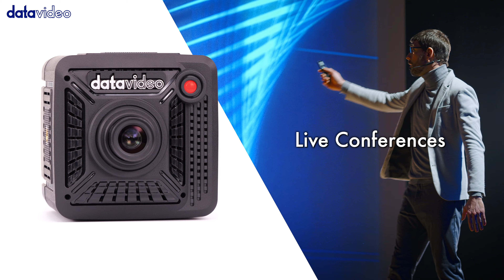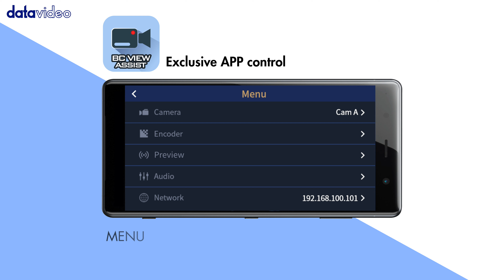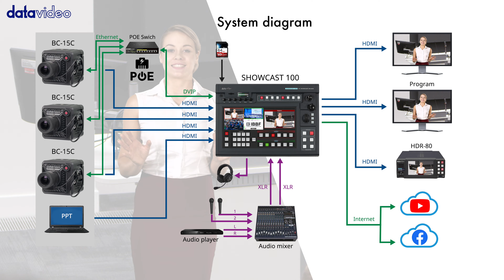【Official】Datavideo BC-15 4K POV Cameras Present You Various of Creative Perspectives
The Datavideo BC-15 4K POV camera series can be installed anywhere and can shoot high-quality 4K 60p video. BC-15 series supports POE (Power over Ethernet), and a 3.5mm audio input.

The BC-15P includes two interchangeable lenses - standard and wide-angle lenses. The standard lens provides clear close-up shots, while the wide-angle lens can capture the subject and the surrounding area. The BC-15C and BC-15CN support CS-mount lenses and can also support C-mount lenses with a "CS/C" adapter. Users can choose different lenses to present various visual effects.

The BC-15 series can perfectly work with Datavideo's 4K pan-tilt cameras, providing more creative visual angles for live event production and suitable for shooting esports, sports, conference applications, and live streaming for content creators.

0:00 Intro
0:15 Lens Types
0:30 Spec
1:05 DC-IRIS
1:16 Lens Distortion Calibration
1:25 Exclusive APP Control
1:34 Pro Camera Control
1:54 Elegant and Compact Design
2:08 Application System Diagram
2:44 Outro